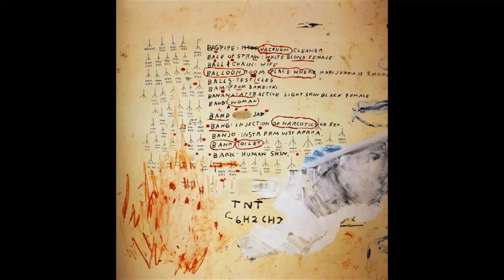Pick Up The Pieces Average White Band1973 Roger Ball & Hamish Stuart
Bob Fisher (flute & soprano sax)